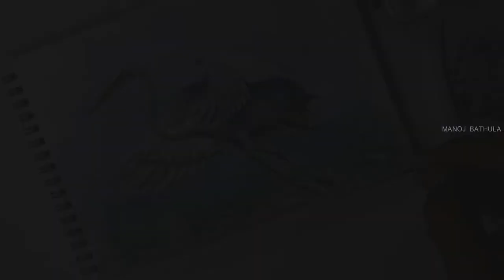"CRANE" Watercolor Painting | Beautiful Colors Dancing on Paper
In this video i show you a small demo of beautiful flying crane watercolor painting. Please watch my video.